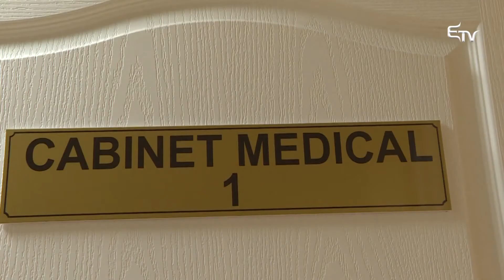Vidékre csábítanának családorvosokat – Erdélyi Magyar Televízió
Vonzóbbá kívánja tenni a vidéki praxist a családorvosok számára az Egészségügyi Minisztérium. Erre a célra, az országos helyreállítási terv révén érkező európai uniós forrásokból is fordítanak, amelyből mintegy 3000 helységbe orvosi rendelőket építenének – tájékoztatta Híradónkat László Attila, szenátor, a szenátus egészségügyi bizottságának elnöke.